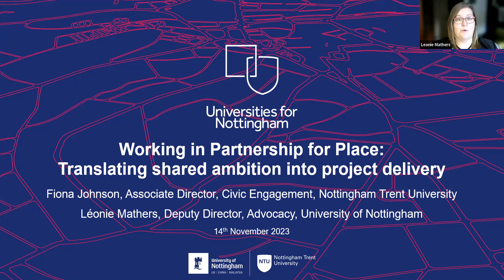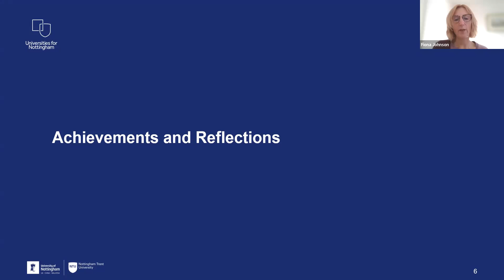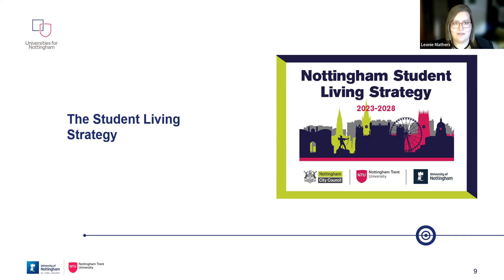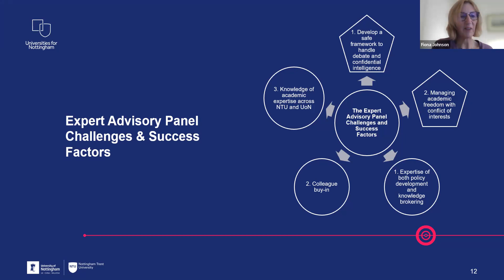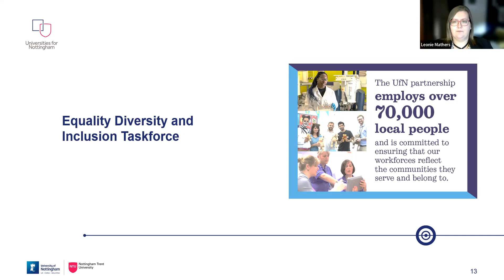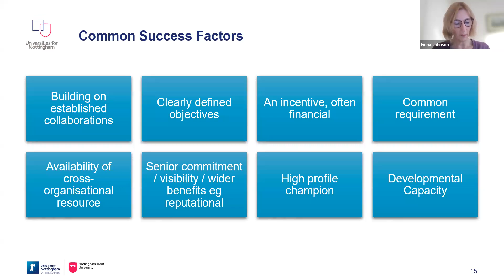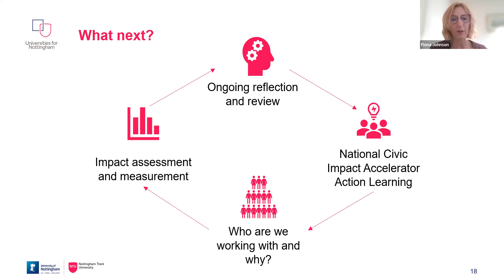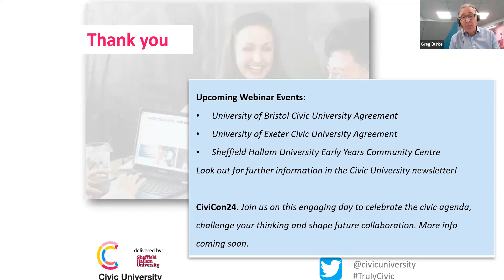Civic University Agreement Showcase: Universities of Nottingham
Working in Partnership for Place: Translating shared ambition into project delivery

The Universities for Nottingham partnership signed their Civic Agreement in July 2020, before going on to refresh the agreement in early 2022. This was as activity moved from pandemic response and recovery, to a more forward-looking, place-based set of interventions. With over three years of experience working to deliver the UfN Civic Agreement under their belts, Fiona Johnson, Associate Director, Civic Engagement, Nottingham Trent University and Léonie Mathers, Deputy Director, Advocacy, University of Nottingham reflect on the refresh process, progress to date and consider what has worked well as well as areas of challenge. This is then followed by a Q&A session.